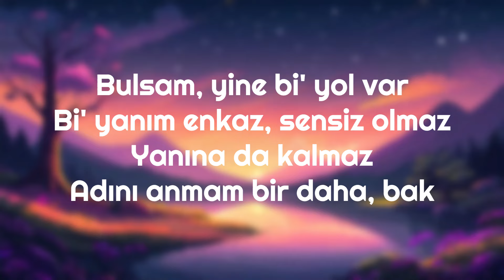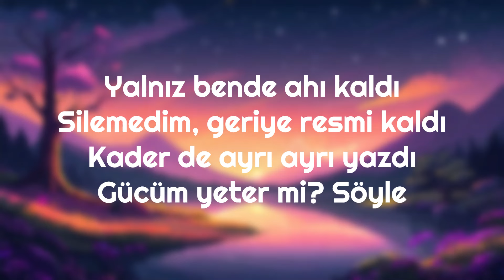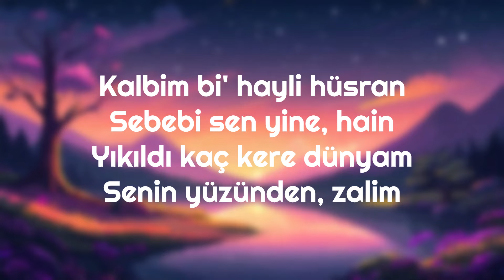Yoksun Sözleri Yazılı (Lyrics) Ebru Yaşar & Siyam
Yoksun - Ebru Yaşar & Siyam

Yoksun, bu kalbi yaksam
Sönmez kor gibi, zalim
Yeterdi bi' kere de baksan
Sendin benim tek hayalim

Kalbim bi' hayli hüsran
Sebebi sen yine, hain
Yıkıldı kaç kere dünyam
Senin yüzünden, zalim

Bulsam, yine bi' yol var
Bi' yanım enkaz, sensiz olmaz
Yanına da kalmaz
Adını anmam bir daha, bak

Duysan, beni bi' duysan
Yüreği taştan, yokluğu zindan
Gidişine susmam
Yerine koymam kimseyi, ah

Senin yüzünden, zalim

Yalnız bende ahı kaldı
Silemedim, geriye resmi kaldı
Kader de ayrı ayrı yazdı
Gücüm yeter mi? Söyle

Senin yüzünden, zalim